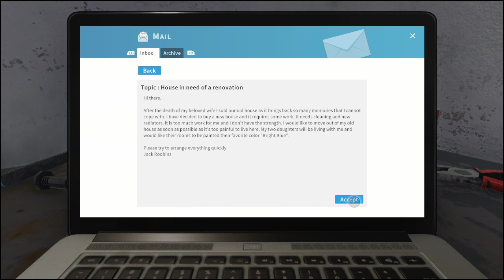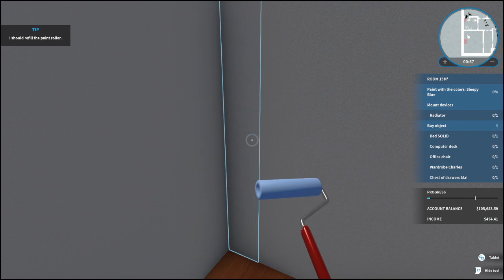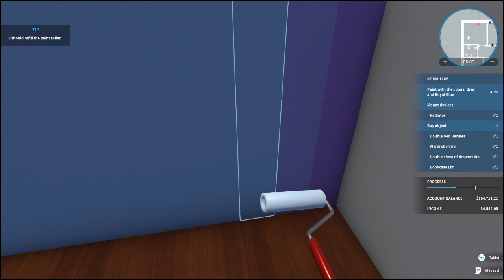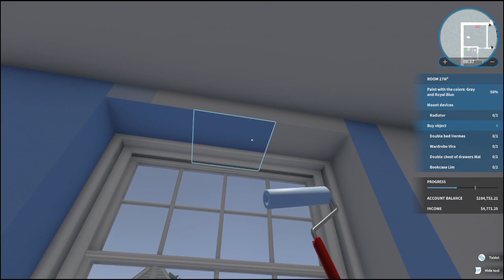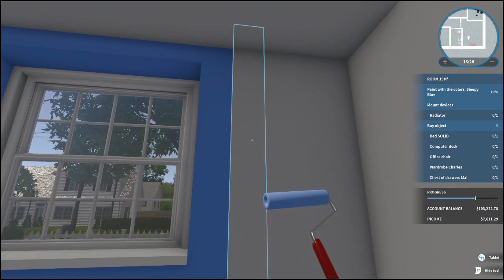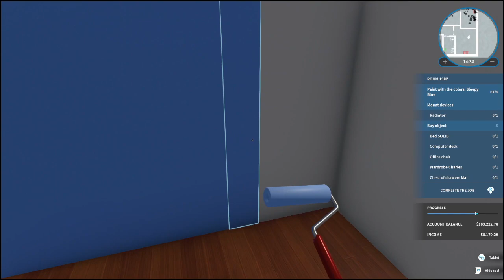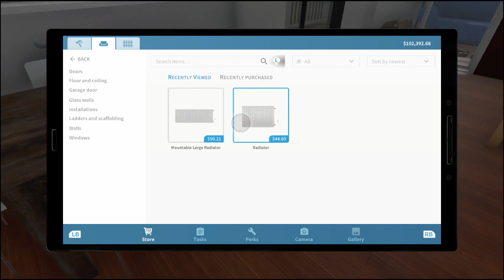House Flipper Job 14 (No Commentary)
14th part of my playthrough of house flipper.
The videos in this series will vary in length.